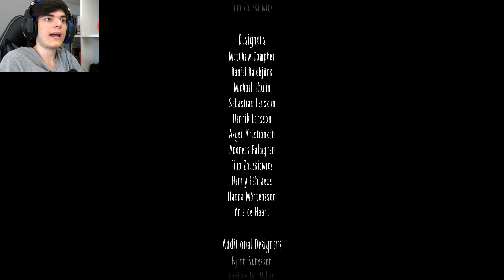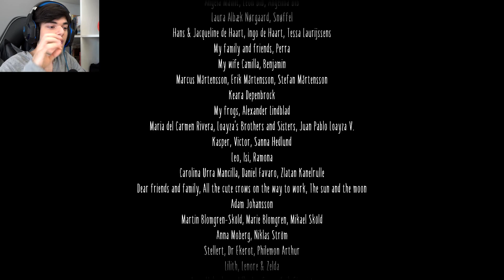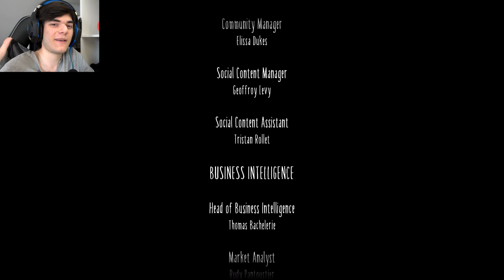GİZLİ SON HER ŞEYİ BAĞLIYOR. | Little Nightmares II - Part 9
Gizli sonu da izleyip bütün parçaları birleştirdiğimize göre, Little Nightmares serisini burada kapatıyoruz. Sizin aklınızdaki teori ile gizli son uyuşuyor mu?

  Profesyonel oynayan, herkesi ezip dünya birincisi olan birinin oyun oynayışını mı izlemeye geldiniz? O zaman kesinlikle doğru yerde DEĞİLSİNİZ! Bu kanal, oyun oynamayı, skeç çekmeyi ve müzik yapmayı seven birinin eğlence için açtığı bir kanaldır. Gördüklerinizi beğendiyseniz ve klavyenizi yemek istiyorsanız, sağ üstteki kırmızı butona basabilirsiniz!